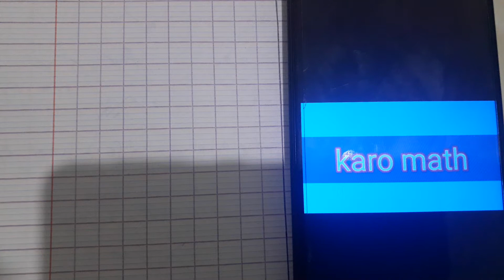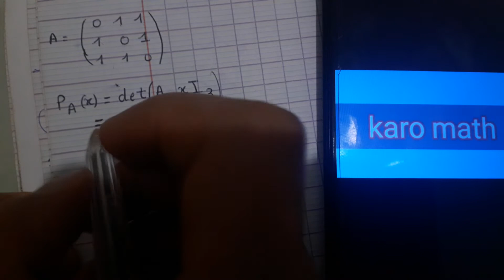Calcul de l'inverse d'une matrice par théorème de Cayley-Hamilton